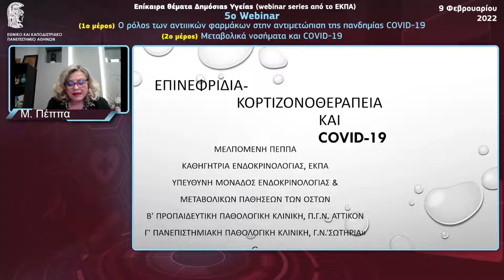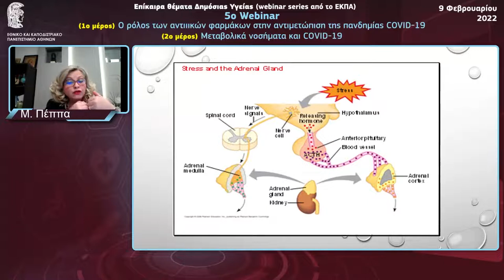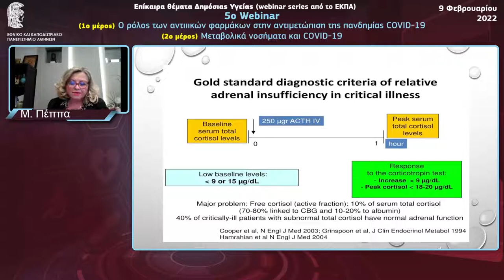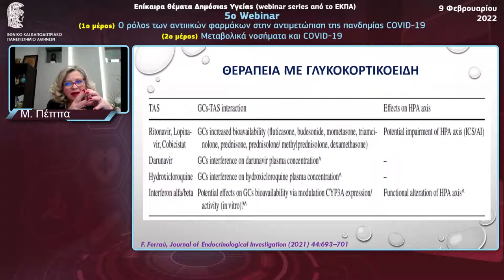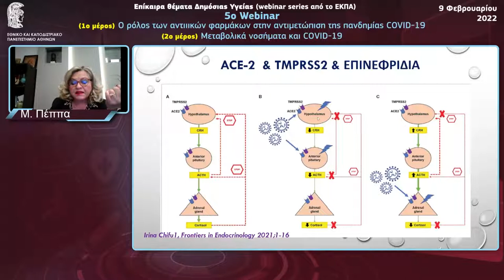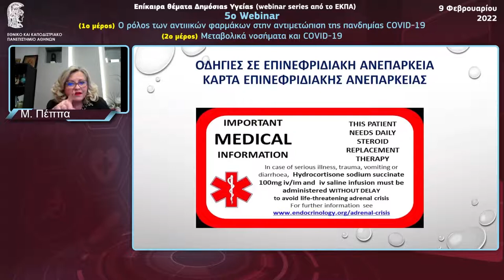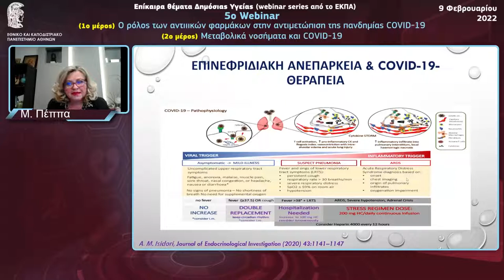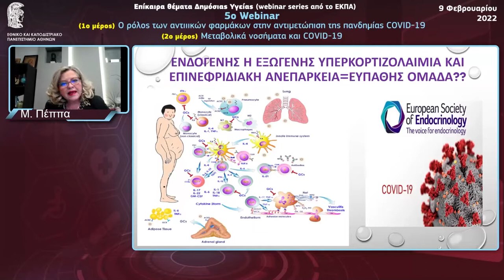Επινεφρίδια, κορτιζονοθεραπεία και COVID-19 - Μελπομένη Πέππα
Επινεφρίδια, κορτιζονοθεραπεία και COVID-19
Μελπομένη Πέππα
Καθηγήτρια Ενδοκρινολογίας, Β΄ Προπαιδευτική Παθολογική Κλινική Ιατρικής Σχολής ΕΚΠΑ, ΓΝΑ «ΑΤΤΙΚΟ»

5ο Webinar ΕΚΠΑ: Ο ρόλος των αντιιικών φαρμάκων στην αντιμετώπιση της πανδημίας COVID-19 – Μεταβολικά νοσήματα και COVID-19